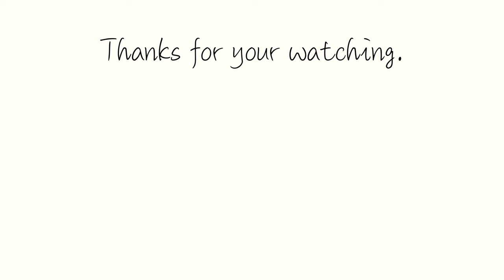「やり方」よりも大事な事！フリップターンの僕の恥ずかしい失敗談を添えて【水泳】【競泳】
「みんなが再生してくれますように…🙏」

□良い結果や悪い結果、思考方法など全て共有するファンクラブ

□HP
レッスン情報